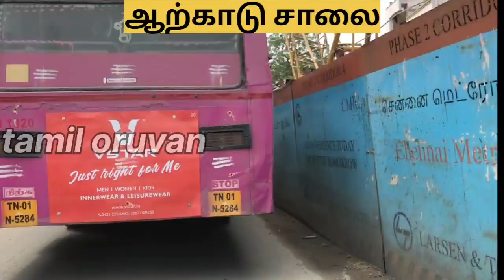சென்னை | நுங்கம்பாக்கம் To கேப்டன் டிவி | By road | tamil oruvan